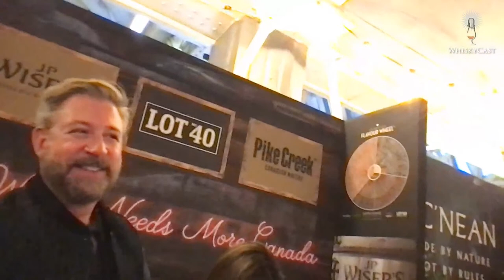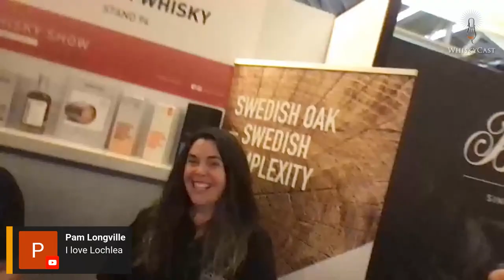WhiskyCast Live from The Whisky Show in London!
This week, we're on at a special time: 5:00pm London time (noon NY time), and we'll be live at The Whisky Show in London's Old Billingsgate! We'll have several special guests joining us during the show, plus a few surprises along the way, so pour a dram and join us!